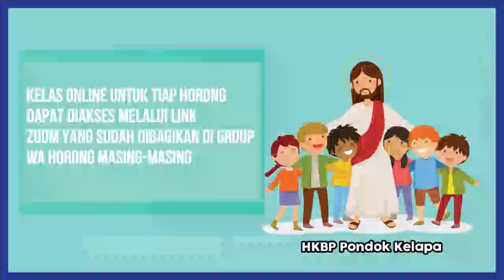Ibadah Sekolah Minggu HKBP Pondok Kelapa 27 Februari 2022